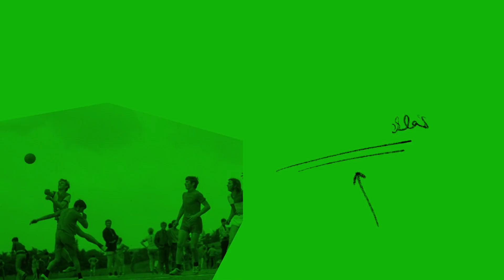⚽️ [TT370 feat. Koppányi Gergely] - La Liga szezonzáró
Ha csak hallgatnád az adásainkat, megteheted

A negyedik, utolsó szezonzárónk is elkészült, fogadjátok sok szeretettel Koppányi Gerit, a Budapest Honvéd vezető játékosmegfigyelőjét, és persze a Spíler TV szakértőjét.

A teljes témalista:
0:00 Egyéni díjak
15:54 Real Madrid
30:00 Barcelona
37:15 Atlético Madrid
42:00 Sevilla
45:30 Betis
50:18 Real Sociedad
52:26 Villarreal
56:25 Athletic Bilbao
59:00 Celta Vigo, Espanyol, Elche, Rayo
1:03:15 Cádiz, Granada, Mallorca
1:07:00 Levante
1:08:35 Mallorca